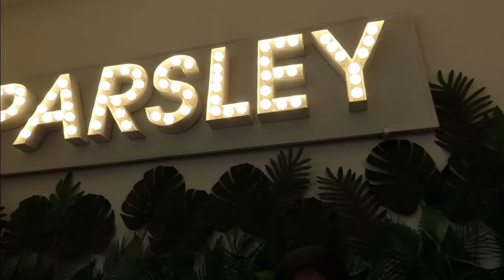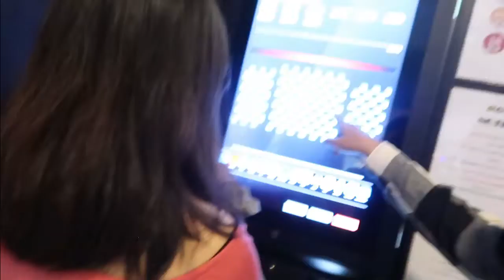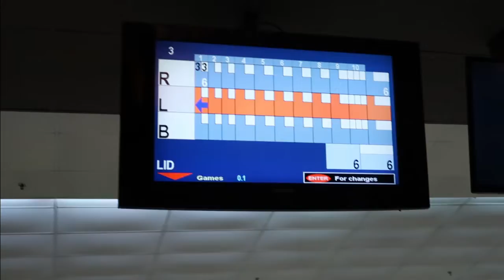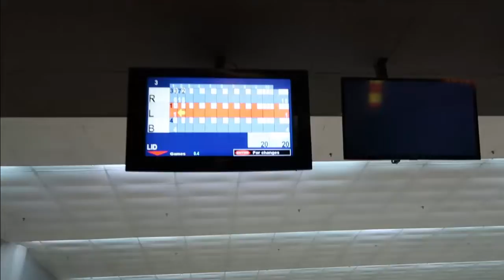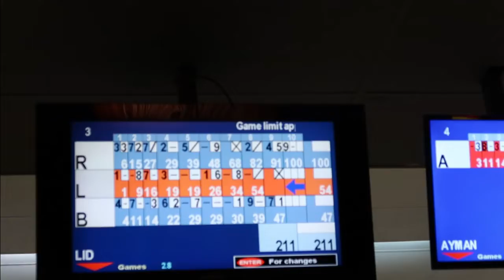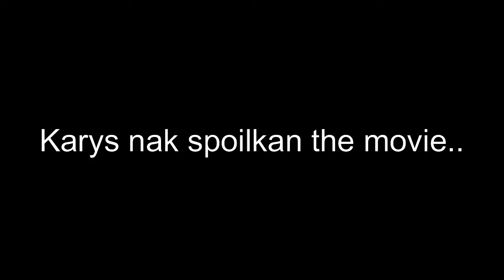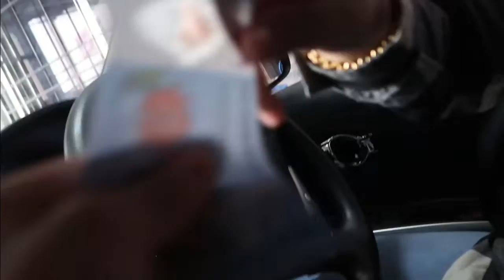VLOG : NANGGA KU KIRA KAU... ?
enjoy the vlog and have a great day !